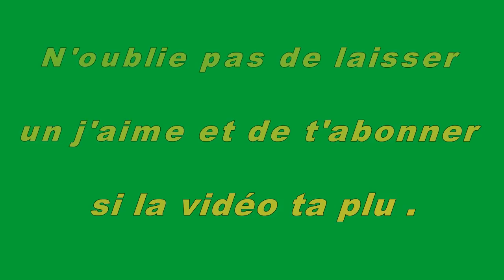Ces 20 arrière-plans qui font toute la différence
Quand vous prenez une photo, l'arrière-plan est toujours quelque chose de prépondérable. Il faut toujours vérifier que le décor vous plaît, qu'il n'y a aucune particularité qui pourrait vous faire regretter le cliché.

Certaines personnes, dans leur prise de photo, ne font pas vraiment attention à ce qui peut se tramer derrière leurs amis, leur famille ou simplement le paysage en apparence parfait. Ci-dessous, vous retrouverez des clichés assez drôles, curieux, risibles, effrayants, avec à chaque fois un point commun : un arrière-plan qui fait toute la différence.